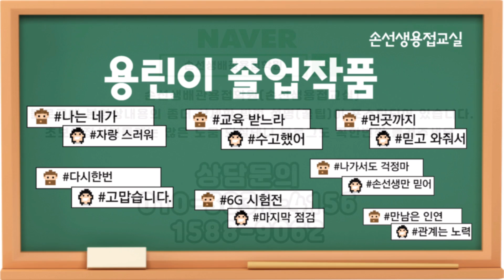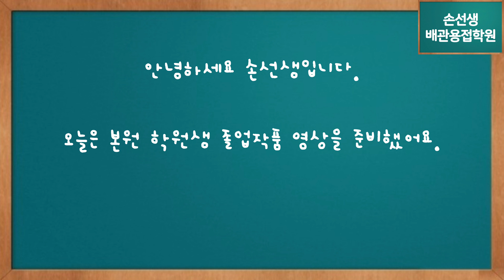손선생배관용접학원 용린이졸업작품 Korea's best welding academy graduate's graduation work.(6G position)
손선생배관용접학원 용린이졸업작품
Korea's best welding academy graduate's graduation work.(6G position)